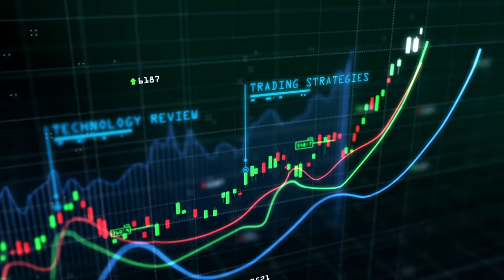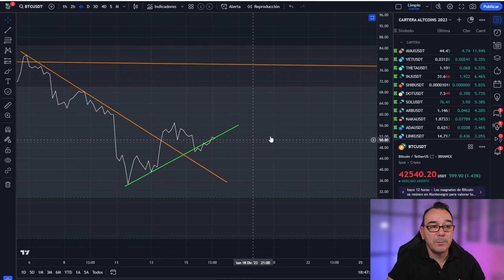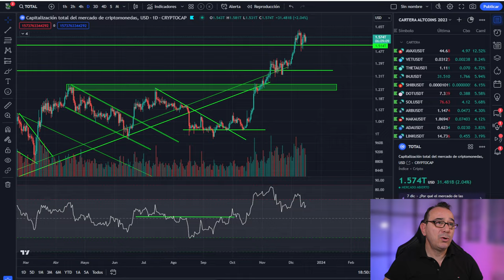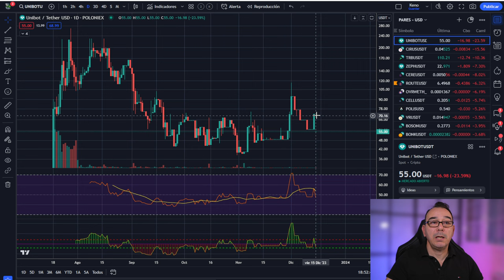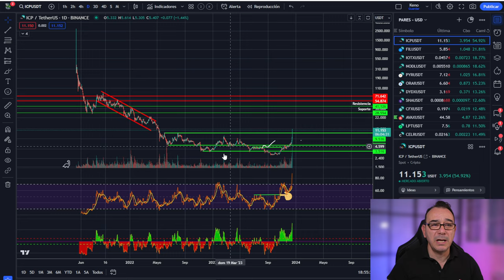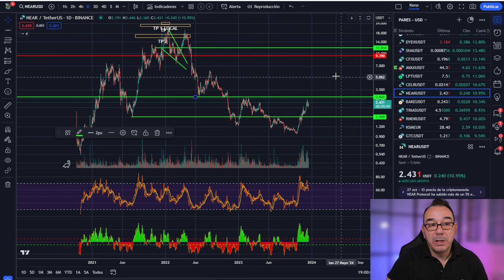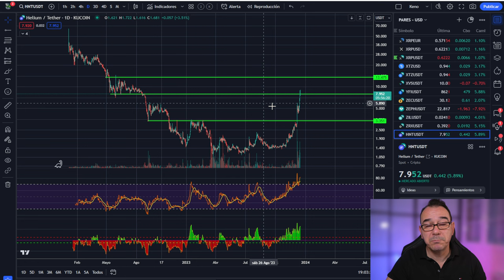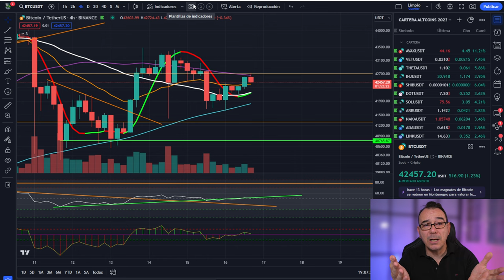💥 TREMENDO! Esto sobre las ALTCOINS TE INTERESA SI O SI 💥